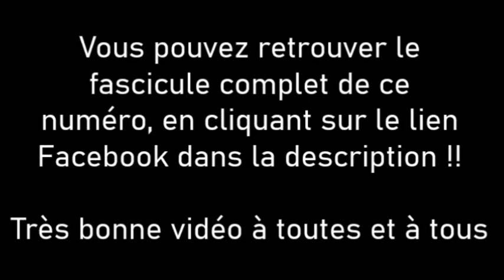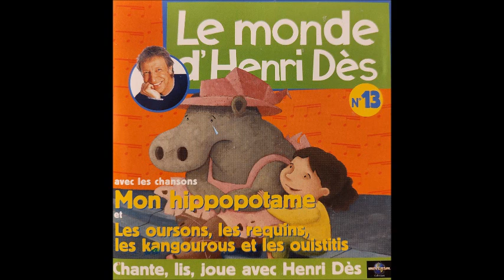"Le Monde d'Henri Dès" (N°13) - Mon Hippopotame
Pour visionner le fascicule "Le Monde d'Henri Dès - Mon Hippopotame", cliquez sur le lien Facebook ci-dessous !!
Chaîne Facebook "Fan d'Henri Dès"

"Le Monde d'Henri Dès"
Volume 13 : Mon Hippopotame

"Mon Hippopotame" et "Les Oursons, les Requins, les Kangourous et les Ouistitis"
Paroles et musique d'Henri Dès / Productions Mary Josée - Éditions du Mille-Pattes

Arrangements et réalisation : Xavier Thibault
Production Victorie Music
Enregistrement Local Studio
Prise de son : Olivier Delevingne
Réalisation, mixage et illustrations sonores :  Olivier Delevingne
Dialogue et direction des comédiens : Yves Carlevaris
Comédiens : Henri Dès, Michel Elias, Marie Vincent, Aurore Jaume
Voix additionnelles : Lula Beressi, Léon Beressi, Juliette Delevingne, Louise Girodet, Antoine Girodet, Agathe Rivet, Mathieu Rivet
Direction de production audio : Jean-Pierre Bouculat
Chargée de production audio : Edith Louis
Illustration : Madeleine Brunelet
Universal collections 2022
n°8567

Projet encouragé et validé par Henri Dès (lui-même ^^)